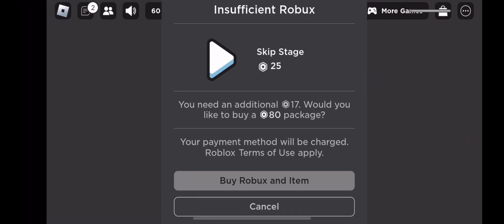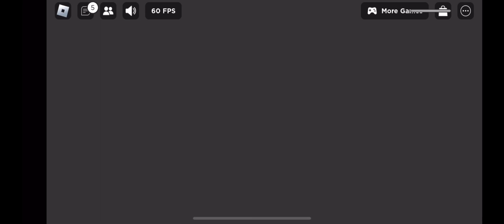CAN WE ESCAPE THE BURGER SHOP OBBY (NO COMMENTARY)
Hello and welcome to the episode my name is Josh and we are going to be escaping the burger shop obby I saw it was a new obby so I hope y’all enjoy this episode and let’s get into it